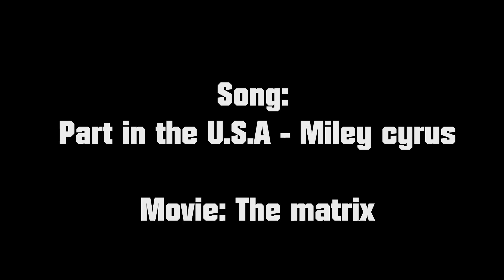Matrix feat. Miley Cyrus- Party in the USA ( Miltrix)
Or was it all just a dream...poor neo.

By using sound effects to mimic a concert feel, Miley cyrus' song is playing at the party where Neo is first encountered by trinity.  Listen to song while looking at the visuals, it's funny how much in common this scene of 'The matrix' and 'Party in the U.S.A' have lyrics-wise.

Great. I misspelled party